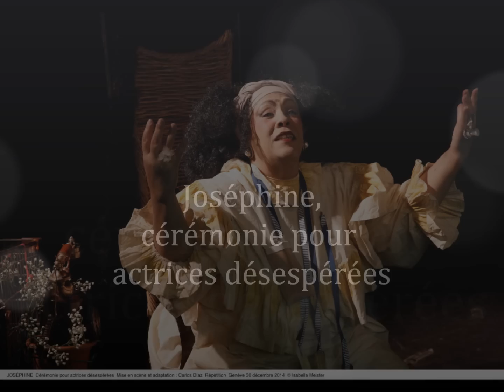Joséphine, cérémonie pour actrices désespérées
Adapté d'une nouvelle de Abilio Estévez par Carlos Díaz (Teatro El Publico - La Habana - Cuba) Joséphine, cérémonie pour actrices désespérées, met en scène 2 femmes, Joséphine Beauharnais Pérez Gonzàlez et son image, cette autre elle-même qui est dans sa tête et qui la tourmente sans fin. Joséphine est folle mais d'une folie ni furieuse ni grondeuse, elle marche de façon imaginaire et vit toutes les aventures qu'elle imagine et partage avec son alter ego. La musique de Shama Milán accompagne, caresse et stimule les 2 comédiennes, Coralia Rodríguez et Amanda Cepero pour une cérémonie souvent drôle et toujours intense.